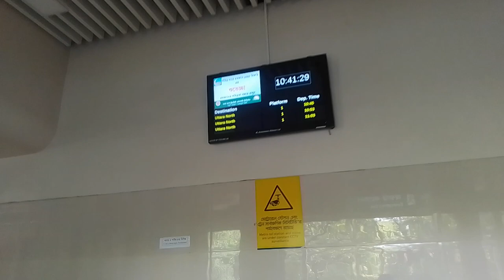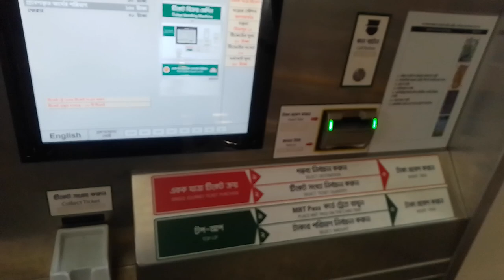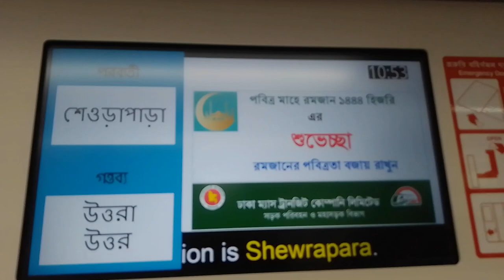মেট্রোরেলে কিভাবে চড়বেন, টিকিট কাটা, নিয়মকানুন । Metro Rail | Metrorail Ticket | Metro Rail Journey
Easy Journey Metrorail | Dhaka Metro | Metrorail New Timing | Metro Rail Rule | Mirpur 10 | Agargaon | Metro Rail | Metrorail Ticket | Metro Rail Journey